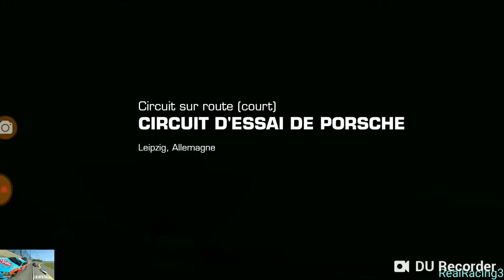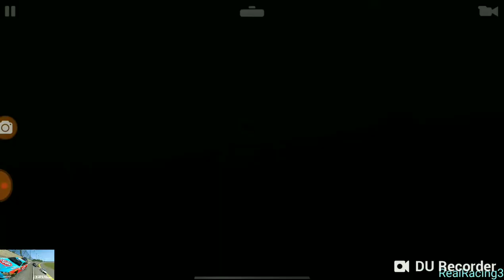RealRacing3 Porsche 718 RSK gagnée dans [Championnat Gameonix] 82% à 100% de la série •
🏎️ «Porsche 718 RSK» gagnée 🏆 dans le «Championnat Gameonix Porsche 718 RSK», série sans objectifs à disponibilité limitée (se termine dans 4 jours).

🏁 82% à 100% de la série, liste des épreuves et IP requis correspondant:
🏁 10.3, IP requis: 22,5.
🏁 12.3, IP requis: 24,3.
🏁 13.3, IP requis: 25,3.
🏁 14.1 & 14.2
🏁 14.3, IP requis: 26,3.
🏁 15.1 & 15.2
🏁 15.3, IP requis: 27,4.

🔧 Améliorations: 3333333 (IP= 27,4).
ℹ️ Coût de la voiture: 221 pièces d'or 🏅 moins 60 de récompenses soit 161 pièces d'or 🏅 net.